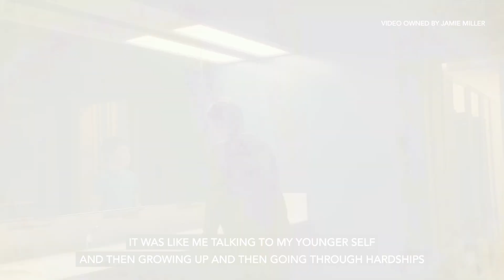How To Deal With Self-Doubt with Jamie Miller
How to deal with self-doubt? What does it look like to "follow your gut" and what if those who care about you say something different? What if you did something good and you fear you can't do it again? In this episode, Jamie Miller shares the story behind two of his hit songs, Here's Your Perfect and No Matter What.

Listen to or watch the full conversation with Jamie on PaanoBaTo: The Podcast